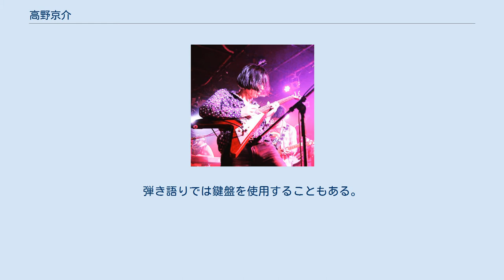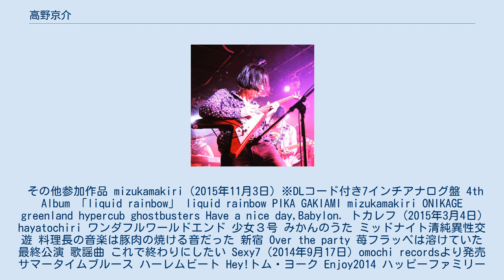高野京介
高野 京介（たかの きょうすけ、1984年1月30日 - ）は、日本のミュージシャン。
元うみのて、現在はゲスバンド、SuiseiNoboAzのギタリストである。
 現在は主にゲスバンド、SuiseiNoboAz、古都の夕べでギタリストを務める。
 2015年5月12日に解散した大森靖子＆ピンクトカレフではギタリストとしてNHKの音楽番組、COUNTDOWN JAPAN 14/15への出演。
 ソロ名義「高野京介と1997年」ではギターボーカルを担当。
弾き語りでは鍵盤を使用することもある。
 その他参加作品 mizukamakiri（2015年11月3日）※DLコード付き7インチアナログ盤 4th Album 「liquid rainbow」 liquid rainbow PIKA GAKIAMI mizukamakiri ONIKAGE greenland hypercub ghostbusters Have a nice day,Babylon. トカレフ (2015年3月4日) hayatochiri ワンダフルワールドエンド 少女３号 みかんのうた ミッドナイト清純異性交遊 料理長の音楽は豚肉の焼ける音だった 新宿 Over the party 苺フラッペは溶けていた 最終公演 歌謡曲 これで終わりにしたい Sexy7 (2014年9月17日) omochi recordsより発売 サマータイムブルース ハーレムビート Hey!トム・ヨーク Enjoy2014 ハッピーファミリープラン 橋本インパクト やさしさラウドネス to Heart (2013年1月19日) The Last Song baton Q Justice No.1 Pyong Young Final Fight too Hurt ※現在は完売 DEEP LOVE（2018年） PUNI☆CHUPA DEEP LOVE BEST KID 全曲ギターでの参加 「ブルースマン」 ブルースマン ロックンロールⅡ 7月12日、13日 夜明け前 MOON PALACE アズミ 丘の上の学校からどっかへ行っちゃった君へ サマー ヘルメットヘアー 僕のレテパシーズのテーマ